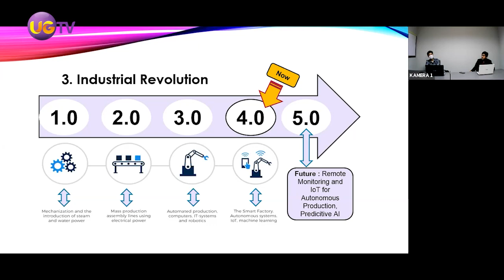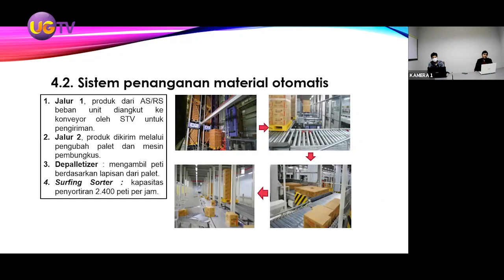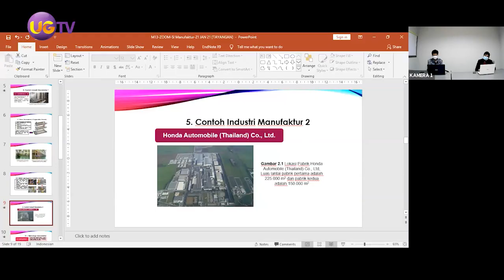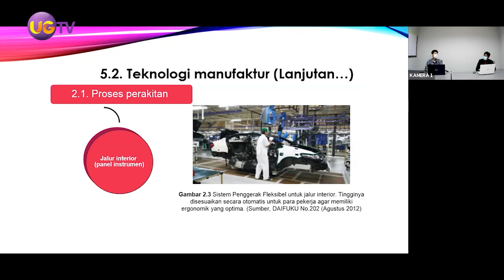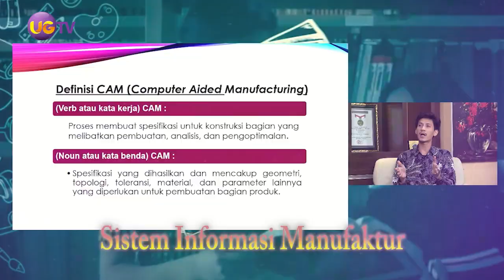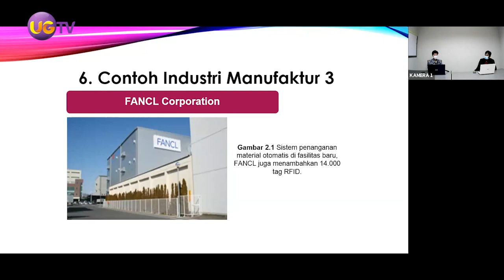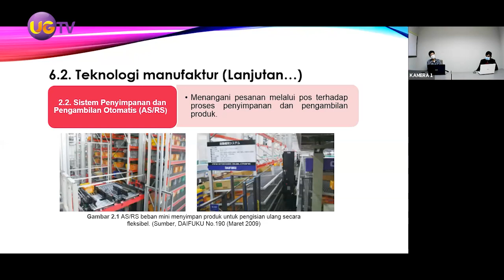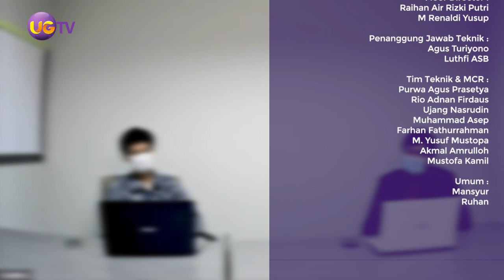Literasi (Team Teaching) - #24 Industri Manufaktur (M13)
Mata Kuliah:
Sistem Informasi Manufaktur
(M13)

Dosen Pengampu:
Sandy Suryadi, ST., MT
Aji Abdillah Kharisma, ST., MT